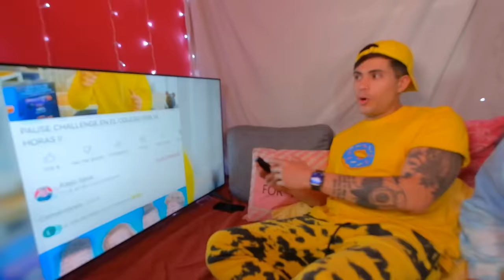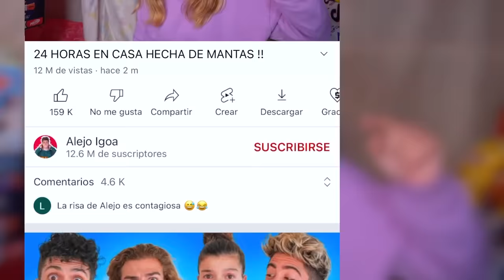24 HORAS EN CASA GIGANTE HECHA DE MANTAS !!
Pasamos 24 HORAS en la TIENDA DE ACAMPAR GIGANTE de SABANAS !!!